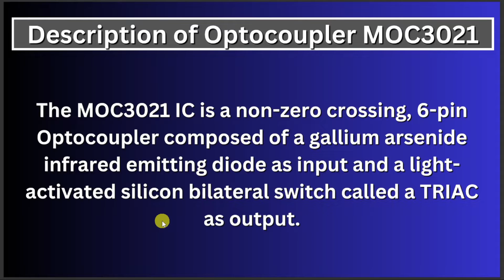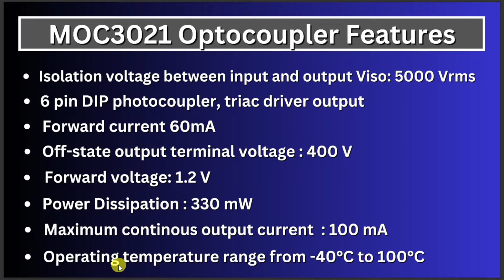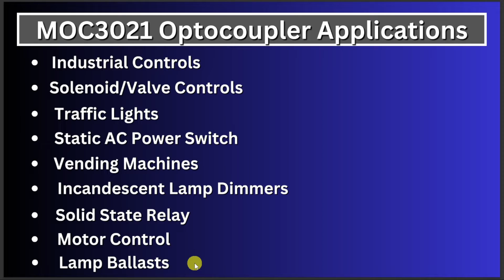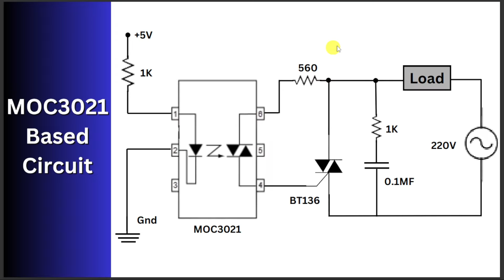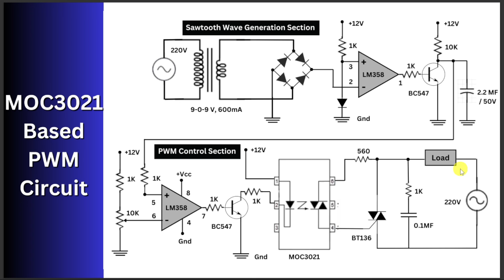How the MOC3021 Optocoupler Works: A Beginner's Guide!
The MOC3021 is an optocoupler, also known as an optoisolator, designed to provide
electrical isolation between input and output circuits. It is widely used in various
electronic applications where isolation is required to protect sensitive components
or circuits from potentially damaging voltages or currents.

With its compact size and reliable performance, the MOC3021 is a popular choice among
engineers and hobbyists alike. It consists of an infrared emitting diode (LED) optically
coupled to a phototriac, housed within a single package. This arrangement allows for
the transmission of signals from the input side to the output side without any direct
electrical connection.

One of the key features of the MOC3021 is its ability to provide high isolation voltage,
typically around 5000 volts, ensuring safe operation even in demanding environments. This
makes it suitable for use in industrial control systems, power supplies, motor controls, and other high-voltage applications.

The MOC3021 is designed to be compatible with standard triac or thyristor drivers, making it versatile for use in various switching and control circuits. It offers fast switching speeds and low input current requirements, making it energy-efficient and ideal for applications where power consumption is a concern.

Furthermore, the MOC3021 is easy to integrate into existing designs, thanks to its straightforward interface and standardized pin configuration. It operates over a wide temperature range and exhibits excellent reliability, ensuring consistent performance over its lifespan.

Whether used for signal isolation, voltage regulation, or circuit protection, the MOC3021 optocoupler offers a reliable solution for achieving electrical isolation and enhancing the overall robustness of electronic systems. Its versatility, compact design, and high-performance characteristics make it a popular choice among engineers seeking to improve the safety and reliability of their designs.

Chapters:

0:00 - Intro
0:10 - Description of Optocoupler MOC3021
0:33 - MOC3021 Optocoupler Pin Configuration
1:02 - MOC3021 Optocoupler Features
1:39 - MOC3021 Optocoupler Applications
2:05 - MOC3021 Based Circuit
3:36 - MOC3021 Based PWM Circuit